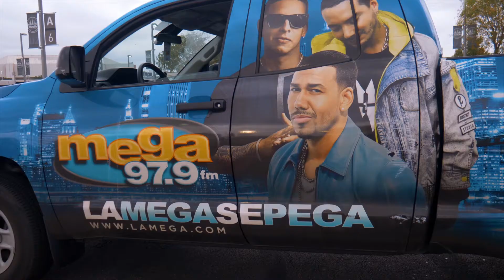AVENTURA LIVE AT METLIFE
AVENTURA CONCERT AT METLIFE STADIUM 2021